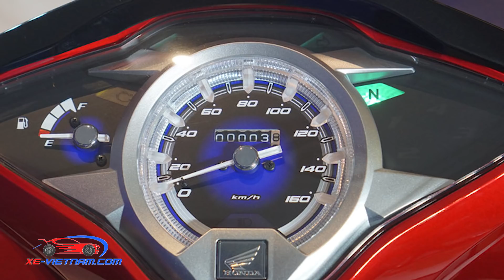Honda Việt Nam ra mắt Future FI 125 mới 2018 | XE-VIETNAM.COM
Future FI 125cc mới sẽ chính thức có mặt trên thị trường từ ngày 9/5/2018 thông qua hệ thống Cửa hàng Bán xe và Dịch vụ do Honda Ủy nhiệm (HEAD) trên toàn quốc.

Future FI 125cc mới được áp dụng chế độ bảo hành mới 3 năm hoặc 30.000 km (tùy theo điều kiện nào đến trước) với 6 màu sắc tùy chọn và mức giá bán lẻ đề xuất dành cho bản vành đúc là 31 triệu 190 ngàn đồng, phiên bản vành nan hoa là 30 triệu 190 ngàn đồng.

Xe-Vietnam - Chúng tôi liên tục cập nhật những thông tin mới nhất trong lĩnh vực ô tô xe máy và cùng trải nghiệm thực tế đánh giá xe, test xe , offroad và các triển lãm xe trong nước và quốc tế.